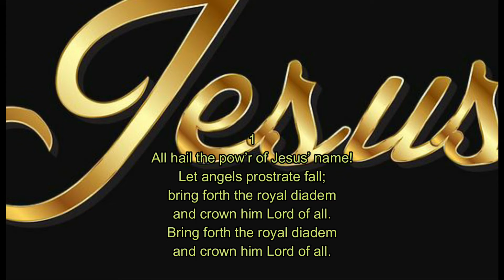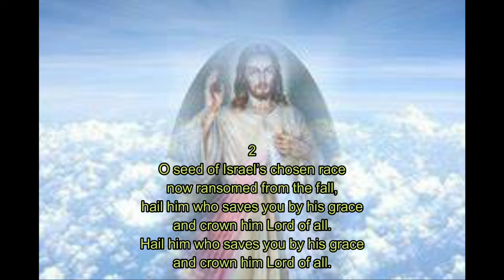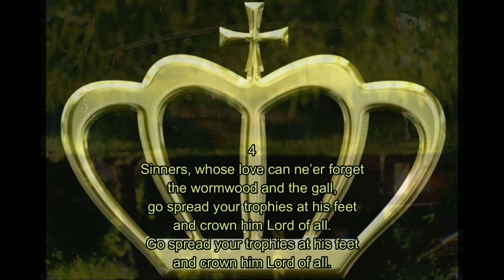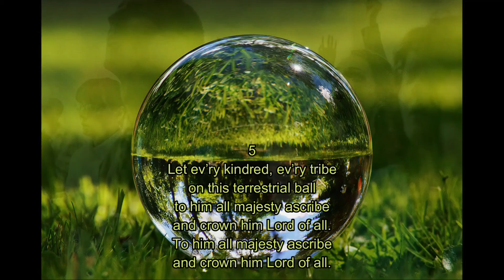1 27 2021